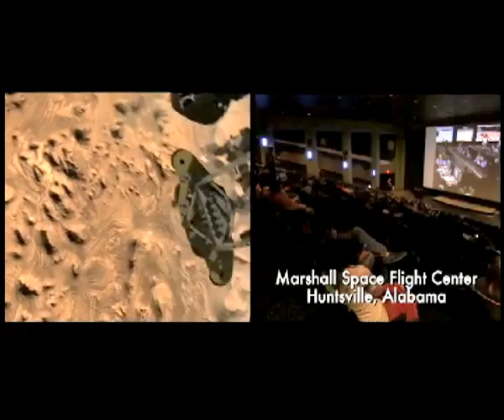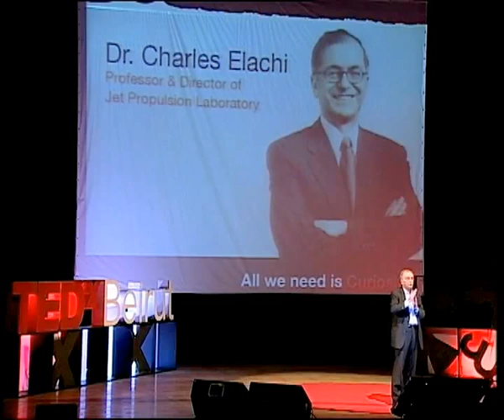Landing on Mars: Charles Elachi at TEDxBeirut 2012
Director of the NASA and Cal Tech Jet Propulsion Laboratory Charles Elachi talks about leading a team of bold explorers that landed the Curiosity Rover on Mars and are exploring our Solar System and neighboring Planetary Systems.